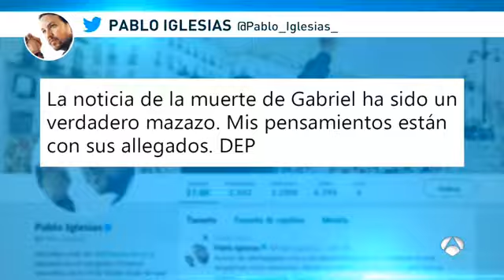Separador Videos Antena 3 Noticias (2018)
Copyright AtresMedia 2018